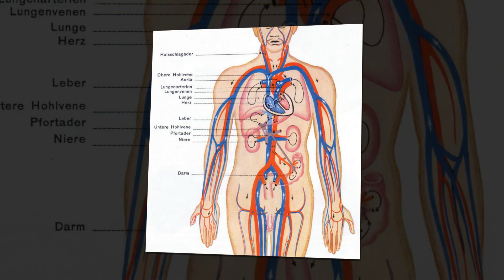గర్భిణీలు నాన్‌వెజ్‌ తింటున్నారా? ఏమవుతుందో తెలుసా ..| What can't pregnant people eat?|Telugu Mantra